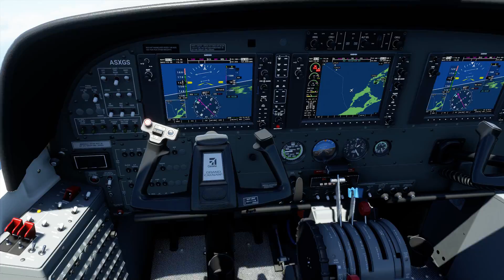Microsoft Flight Simulator 2020 - Bermuda Tour! / Ultra Settings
In this video I tour the island of Bermuda and come in a bit steep (and off center) for a quick and dirty landing.